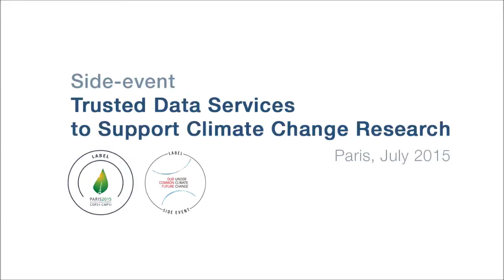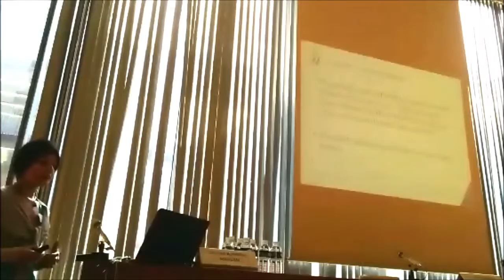Dr Giulia Ajmone Marsan, Organisation for Economic Co-operation and Development (OECD)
Dr Giulia Ajmone Marsan, Organisation for Economic Co-operation and Development (OECD), Directorate for Science, Technology and Innovation.
Keynote presentation: Policies to promote data-sharing: recent trends in OECD countries.
ICSU-WDS side-event Trusted Data Services to Support Climate Change Research for Our Common Future Under Climate Change conference